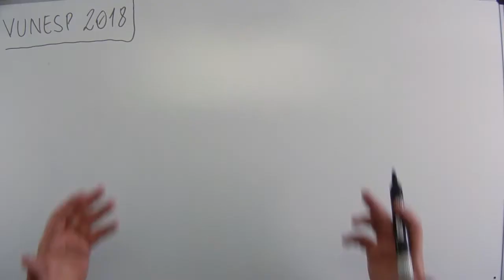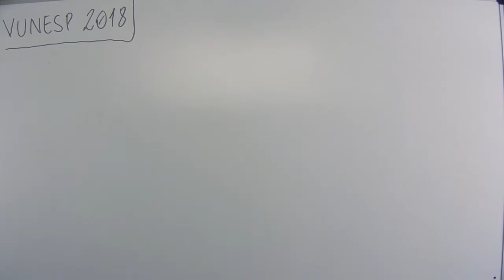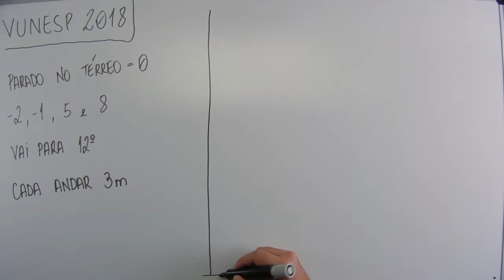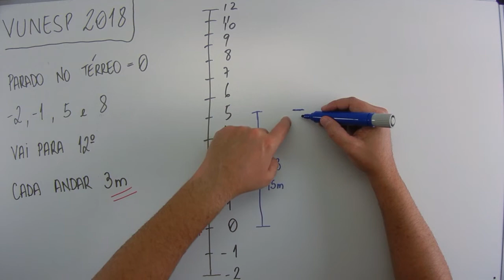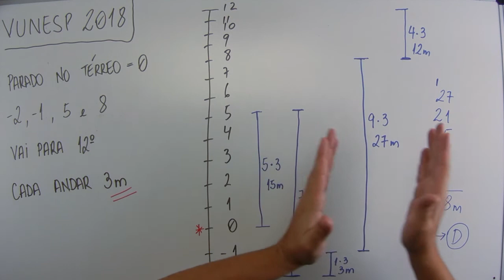Situação problema (01 de 12) – PMSP – Vunesp 2018 – #0178 – Matemática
Questão - Vunesp 2018:
Uma pessoa entra no elevador, no piso térreo, e vê no painel que os números –2, –1, 5 e 8 já estão acesos, indicando os andares onde o elevador irá parar. Essa pessoa aperta o botão 12, mas por motivos técnicos, o elevador obedece à seguinte ordem: sai do térreo, indicado pelo número 0, sobe até o 5o andar, desce até o 2o subsolo, indicado pelo número –2, depois para no 1o subsolo, indicado pelo número –1, sobe direto até o 8o andar e em seguida sobe até o 12o andar. Sabendo que entre cada andar, a distância percorrida pelo elevador é sempre de 3 metros, então, para fazer o percurso descrito, esse elevador percorreu um total de
(A) 72 metros.
(B) 75 metros.
(D) 78 metros.
(E) 81 metros.